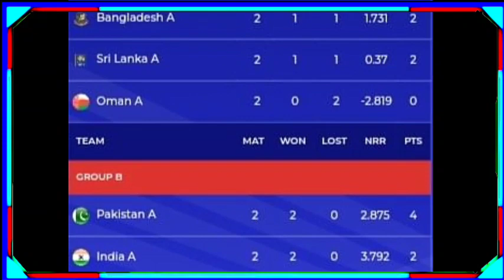asia cup 2023 भारत पाकिस्तान का दूसरा मैच अब इतने बजे से होगा शुरू || india vs pakistan asia cup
Virat Kohli

India vs Pak super 4 match timing

Ind vs Pak match time

Ind vs Pak match kab shuru hoga

Asia Cup 2023 super 4 India vs Pakistan India vs Pakistan ka super 4 match kitne baje shuru

hoga

India vs Pakistan match kab hoga

India vs Pakistan 2023 highlights

Ind vs Pak Match kitne bje hoga

Ind vs Pak Asia Cup schedule

India Pakistan Match kab start hoga India vs Pakistan live 2023

ind vs Pak Asia Cup match playing 11

india vs pak Asia Cup match 2023

ind vs Pak 2023 Date

Ind vs Pak match date

ind playing 11 vs Pak

ind vs Pak Asia Cup 2023 playing 11

ind vs Pak highlights 2023 ind vs Pak Asia Cup match timing

Asia Cup kab hai

Bharat ka match kab hai

Asia Cup kab Shuru hoga

Asia Cup schedule 2023

Asia Cup 2023 India vs Pakistan match

Asia Cup full schedule

Kitne bje shuru hoga India vs Pakistan match

India Pakistan match kab hai

Super 4 matches schedule
Ind vs Pak super 4 match kab hai
Ind vs Pak super 4 match timing
Ind vs Pak super 4 match Date